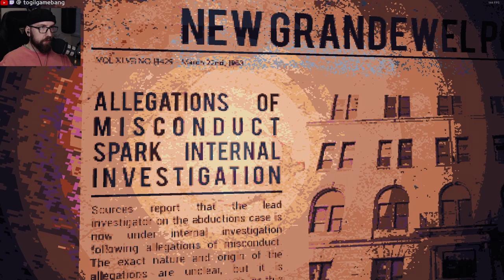사망은 고전 명작의 시작일 뿐 | Cultic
Cultic (컬틱)는 1인칭 고전 명작 슈팅 게임입니다. 스팀에서 데모가 있어요. 이 영상은 데모를 깨주는 영상입니다. 끊임없이 재미있는 영상을 업로드해줍니다.

Steam:
"Death is only the beginning. Crawl from your grave and gear up to fight your way through the ranks of a mysterious and twisted cult. You, your guns, and your dynamite will have to shoot, slide, blast, duck, dodge, and maybe throw a gib or two to survive in this old-school-inspired shooter."